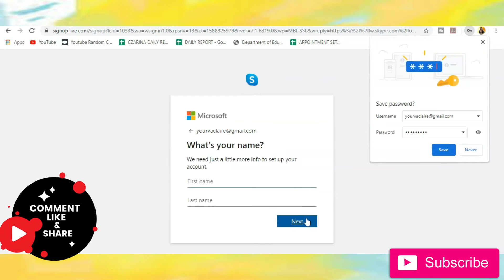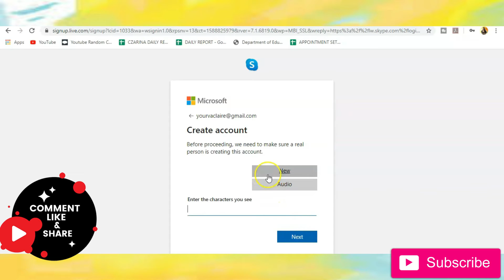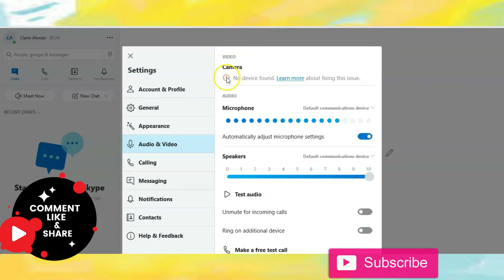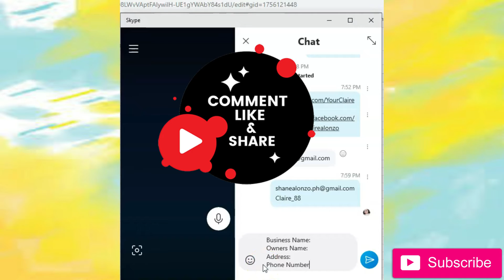HOW TO USE SKYPE & CREATE PROFILE - Beginners Guide + Interview Tips | HOMEBASED JOB PH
This is the first app that you need to have if you wanted to start working from home.

If you still don't know how to start working from home, here is the list for you to watch

If your still looking for non voice job, here is the playlist for you to consider